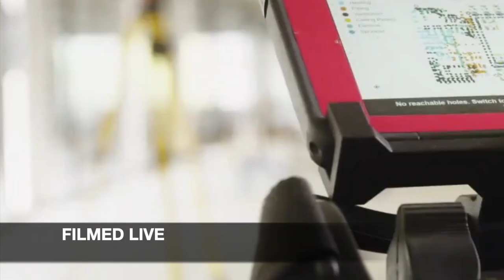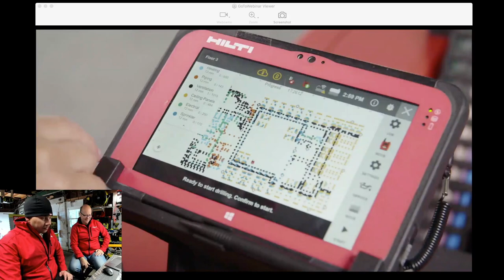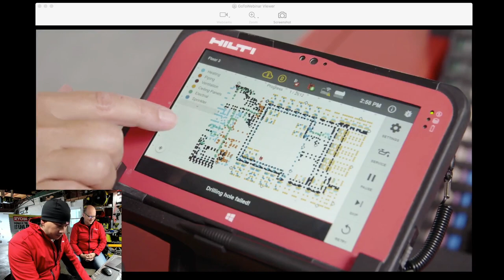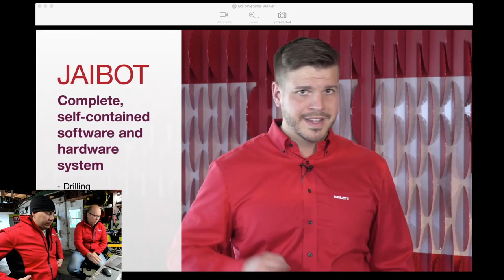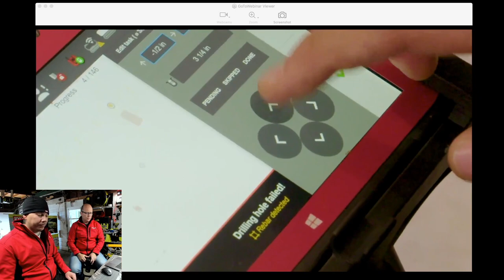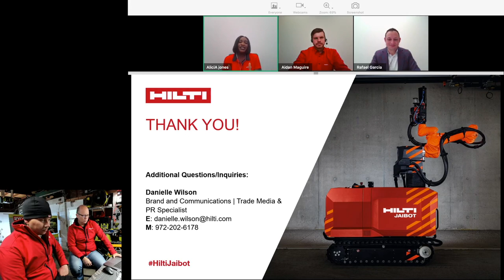NEW!! HILTI JAIBOT